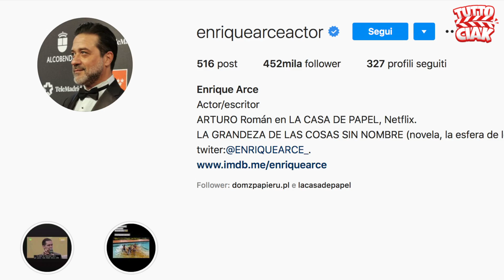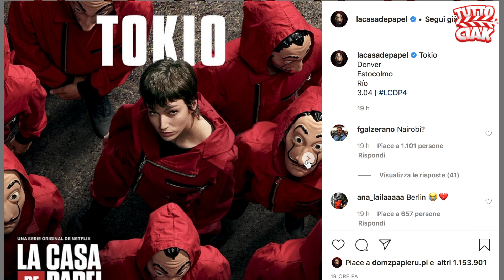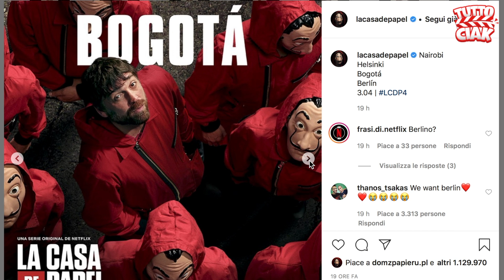Netflix dà indizi su Chi Morirà? - LA CASA DI CARTA 4 (ultime news!)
Il profilo ufficiale instagram @lacasadepapel ha pubblicato tre post che hanno creato molto interesse e inoltre l'attore che interpreta Arturito nella serie ha postato un video che mostra una scena mai vista fino ad ora. Ne parliamo in questo video!